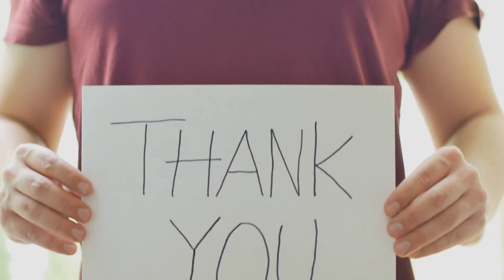Prepare for Impact: Perseid Meteor Shower's Electrifying Weekend Performance!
Get ready for an electrifying weekend of celestial wonders! In this episode of Space Weather News, we're gearing up for an astronomical event that promises to leave you spellbound. As we journey through the cosmos, a breathtaking spectacle is about to unfold – the Perseid meteor shower.

While our focus is usually on space weather, we couldn't resist sharing this cosmic marvel with our dedicated audience. Imagine Earth embarking on a cosmic journey, passing through a trail of stardust left behind by Comet 109P/Swift-Tuttle. As we traverse this celestial debris stream, the Perseus constellation transforms into a stage for an awe-inspiring natural fireworks show.

Set against the backdrop of the night sky, the night of August 12-13 is set to be a mesmerizing display of meteoric brilliance. Dozens of meteors will streak across the heavens, crafting a cosmic dance that has captivated observers for centuries. But that's not all – the lunar phase adds its own magic. A nearly New Moon will grace the scene, casting a minimal lunar glow and transforming the sky into a pristine canvas, intensifying the beauty of each meteor streak.

To make the most of this celestial performance, we urge you to venture beyond city lights and seek refuge in a dark-sky sanctuary. Armed with your favorite seating, snug clothing, and perhaps a cozy blanket, you'll be all set to immerse yourself in the awe-inspiring beauty of the cosmos.

So, mark your calendars for August 12-13 and prepare for an extraordinary journey through the universe. The Perseid meteor shower is nature's reminder of the sheer vastness and splendor of the cosmos we call home.

Your support fuels our cosmic adventure through space weather news, and we're grateful for the many who have shared their generosity through the "Super Thanks" feature. For those looking to deepen their connection with us, consider clicking the "Join" button to become an integral part of our mission. Together, we'll continue to explore, analyze, and unravel the mysteries of our dynamic universe.